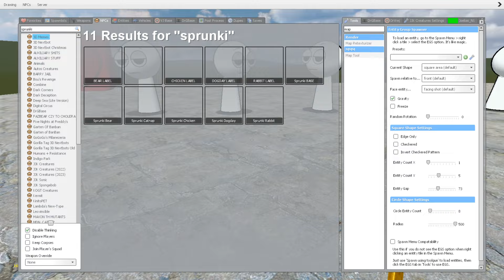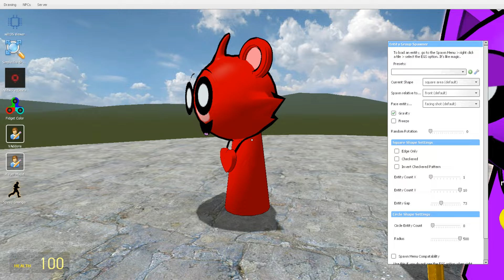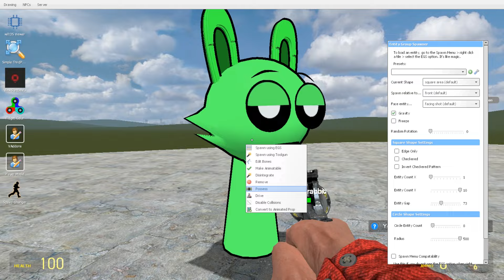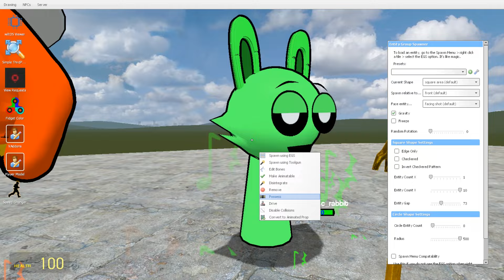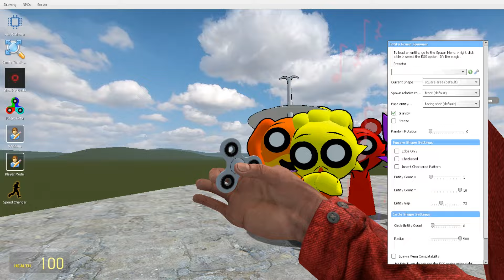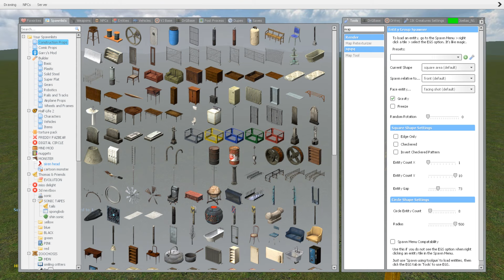I FOUND NEW SPRUNKI INCREDIBOX SMILING CRITTERS In Garry's Mod